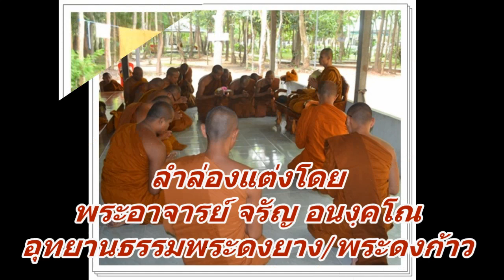ลำล่อง พระพุทธเจ้านิพพาน Track 2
คติธรรมลำล่องยาว
"ลำล่อง พระพุทธเจ้านิพพาน"
ประพันเรื่องโดย...
พระอาจารย์จรัน อนังคโน
ลำโดยอาจารย์ วิทยา วงศ์กาฬสินธ์
นำเสนอ YOUTUBE